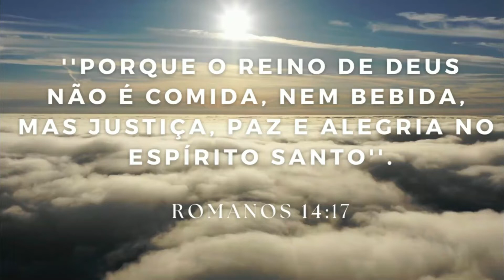BROA DE POLVILHO DOCE QUE DERRETE NA BOCA I SOMENTE 4 INGREDIENTES I Mãe e Filha dupla dinâmica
Para que o Youtube entenda que você quer receber os meus vídeos:
💬 COMENTE pois é muito importante e para ficarmos mais próximos
 🔊COMPARTILHE, envie para as amigas e os amigos, e toda a família

✍Ingredientes
500g de polvilho doce
1 xícara de chá de açúcar
3 colheres de sopa de manteiga ou margarina
2 ovos
essência de baunilha á gosto
NÃO VAI FERMENTO

KWAI: MÃE E FILHA DUPLA DINAMICA

Beijokas e abraços á todos.